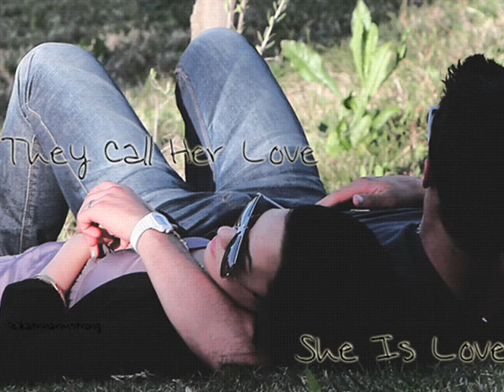Broken: A Jemi Love Story E;4 S;2 [Killing Me Slowly...]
Broken: A Jemi Love Story
Episode 4. Season 2.
[Killing Me Slowly...]

{Filler Episode}

{1 year later.}

[*Demi's Pov*]

Day by day passed and soon they turned into weeks, months...and now a year. A year has passed since i had seen Joe. We talk everynight before we go to bed but its just not the same. Things have changed. We have learned to control our emotions so we dont get upset as much. Some nights are extra tough for me though. Some nights i just break down, i cant take it. Being away from the one i truly love is killing me slowly. I still havent had a 'real' conversation with my dad. We barely talk and if we do its more like me just answering him with one word. At one time i found out that my dad was taking my letters from Joe; he said he was doing it for my own good. That i needed to get over him. It was now 2:00 am and i had to be at church at 8 in the morning, but i was still on the phone with Joe. He tried to get me in bed 4 hours ago but i just wanted to hear his voice. He was telling me about how rich his grandma was, he said she bought him a merceded G550. I could tell he was loving the life of the 'rich and famous' and i wasnt going to be the one to ruin it...right?

[*Joe's POV*]

It wasnt my fault Demi isnt going to get up in the morning. The more we talked the more i wished i was there with her. Holding her in my arms, letting her tell me this while being able to see that beautiful smile on her face. I heard foot steps and then my door creaked open...

"Joe! Big party tonight, come on!"

I looked at the tall, brunette girl standing in front of me.

"Joe, who is th--?"

I heard Demi's voice on the other line say but i cut her off before she could finish her sentence.

"Not tonight Camilla, Im on the phone with my girlfriend in America." I told her. Camilla was one of my good friends. She had been with me since i got here...one year ago. The one thing i havent told Demi is that i havent been hanging out with the 'good crowd'. But i wasnt the same person i was at home. I do admit i have changed...for the worse. I went partying almost everynight after i got off the phone with Demi. 99% of the time i went out with Camilla, David, and Garbo, my 'hall buddies' i would get drunk, completely hammered. I didnt like that new thing about me and i knew Demi wouldnt...hence...why im not telling her. The bad part is that it is my only way of coping through the pain of not having the love of my life with me...

*Sorry for skipping so much. The next few episodes will skip some also...but not a whole year..im just trying to get to the main parts of the story. This is just a filler episode so its kinda boring...it will start getting dramatic soon, i promise. *

*And to all those who didnt want Demi pregnant...ARE YOU HAPPY?!.(jk)..it might not stay that way for long though...hehe ;) *

-JJxoJEMIoxDL